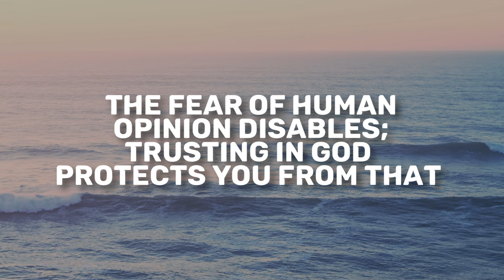Proverbs 29 | Daily in the Word | Todd Giampietro